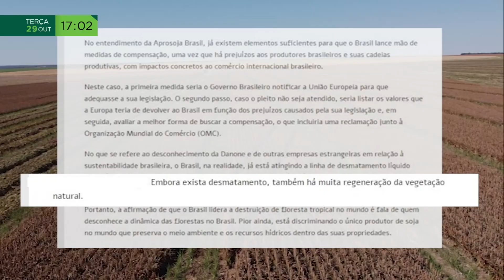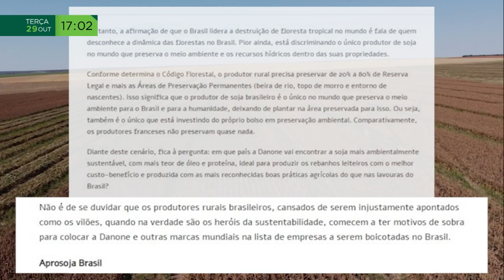"Boicote": Aprosoja critica decisão da Danone de não comprar soja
A Danone anunciou que não vai mais comprar soja brasileira. ela se adiantou à Lei Anti-Desmatamento da União Europeia que vai entrar em vigor no ano que vem e que proíbe compra de commodities vindas de locais desmatados. A Aprosoja Brasil considera a decisão um boicote.